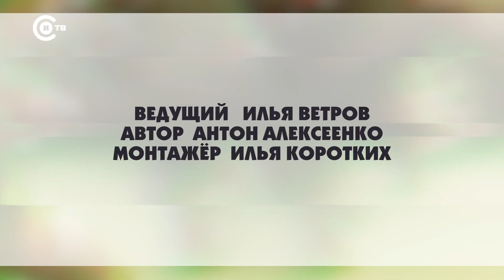Патруль от 28 октября 2024